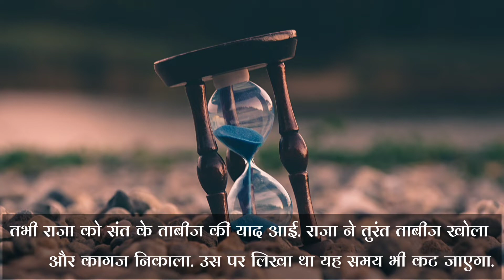इस वीडियो को देखने के बाद आप के सभी दुख खत्म हो जाएंगे।How to overcome your sadness.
एक नगर में एक राजा रहते थे. एक दिन विद्वान संत राजा के नगर पहुंचे. राजा संत के पास गए और उन्हें अपने महल में आने के लिए आमंत्रित किया. राजा ने संत की बहुत सेवा की. राजा की सेवा से संत प्रसन्न हुए तथा जाते समय राजा को एक ताबीज देकर गए और राजा से कहा कि जीवन में परेशानियां खत्म नहीं हो रहीं और आपको ऐसा लगे कि सब कुछ खत्म हो गया है तो इस ताबीज में एक कागज पर मंत्र लिखा है, जिसे पढ़ लेना. लेकिन इससे पहले यह ताबीज मत खोलना. राजा ने संत द्वारा दिए गए ताबीज को गले में पहन लिया. कुछ दिन बाद राजा के नगर पर शत्रुओं ने आक्रमण किया. शत्रुओं से राजा की सेना हार गई. राजा अपने प्राण बचाकर जंगल में भाग गया और छिप गया. उसे गुफा में शत्रु के सैनिकों के कदमों की आवाज सुनाई दी. फिर राजा को लगा में फंस गया हूं और सब कुछ खत्म हो गया है.